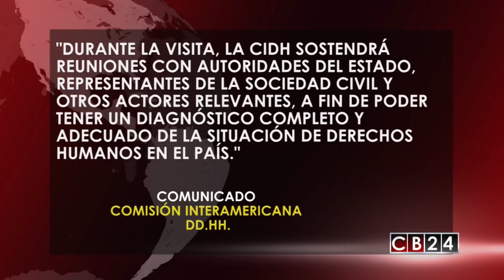Al Cierre: Crisis y ¿diálogo en Nicaragua?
Nicaragua: ¿Cuánto será el costo del diálogo para la democracia nicaragüense? Y ¿qué descubrirá la Comisión Interamericana de Derechos Humanos de visita en Nicaragua? Temas en los que profundizamos en nuestro programa de análisis informativo Al Cierre con el periodista Gustavo Velazco, junto a un panel de especialistas y protagonistas de la crisis política en Nicaragua.

En 30 minutos en exclusiva para CB24, pulsamos la opinión del líder juvenil, Javier Álvarez de la Juventud Lasallista, también de Luciano García de la ONG “Hagamos democracia” y vía telefónica contactamos a Vilma Núñez, presidenta de la Comisión Nicaragüense de Derechos Humanos (CENIDH), con ella tocamos el tema de lo que encontrará la misión de la Comisión Interamericana de Derechos Humanos que llegará a Nicaragua.